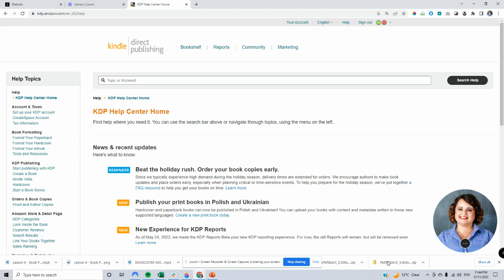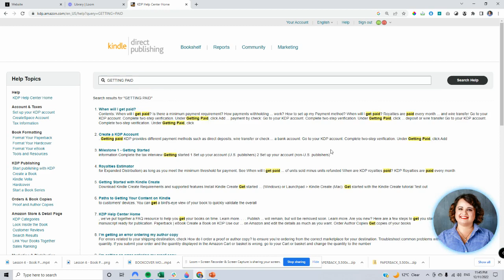Lesson 6 - How to Publish on Kindle - Unlock Kindle Royalties: Free Amazon KDP Secrets!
Hi there friends! 🌟 Are you ready to dive into the world of Amazon Kindle Direct Publishing and unlock those sweet Kindle royalties? I've got some free Amazon KDP secrets that are sure to boost your passive income and help you make money online!

As a fellow enthusiast of digital products and online courses, I’ve navigated the ins and outs of KDP to bring you actionable insights. My personal journey has shown me how powerful tools like ThriveCart can amplify your course creation, and I'm thrilled to share these tips with you.

In this video, I walk you through the Amazon KDP Help Center—a goldmine for anyone eager to thrive in the ebook marketplace. Whether you're drafting your first novel or looking to scale your ebook empire, this center is your roadmap to success. I'll show you how to effortlessly find answers to your burning questions about royalties and getting paid—trust me, it's a game-changer!

If you're all about creating financial independence through ecommerce, you won’t want to miss the limited-time deal and tutorials I've lined up. They're packed with value and tailored to help you succeed. So, grab your notebook, and let's turn your writing into a lucrative venture!

And if you’ve got a success story or a question, drop it in the comments—I love hearing from you and we learn so much from each other’s experiences.

Ready to start your journey to financial freedom? Use the links provided to access the best resources and join a community of go-getters just like you. Let's make those dreams a reality!

Thanks for tuning in, and until next time, keep writing, keep publishing, and keep inspiring. Catch you in the next video! ✨📚💰